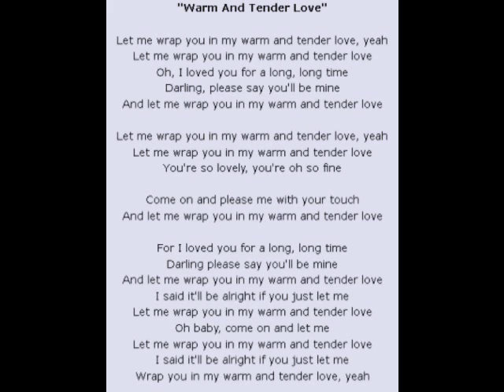Warm and Tender Love, keyboard Cover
No one could ever do justice to a Percy Sledge song, least of all me, as a begining keyboard player.  All the sounds you hear are being played by me on my Roland VR09 and Yamaha Electone HC2 (vintage 1990).  I added a couple verses and don't play the lyrics exactly as written but if you know the song, you'll get it. All copyrights belong to the original artists.